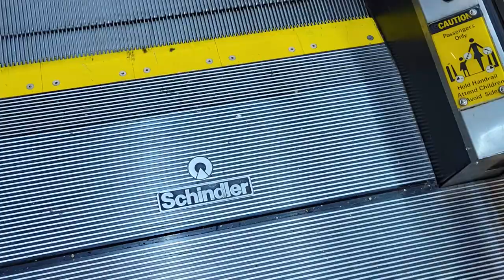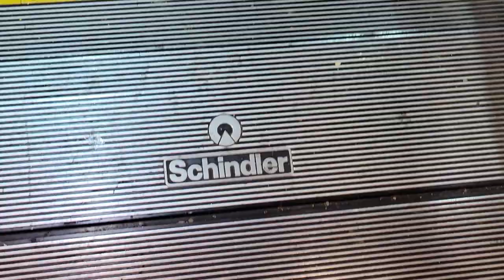Schindler Escalators at Barnes & Noble at Stonebriar Mall, Frisco TX.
As you guys probably heard me say in the video, the up escalator in this store has been closed and blocked off for a very long time and I never knew what they were doing to it. What I wanted to do is wait until I saw it working again to film these escalators, and as soon as I walked into the Mall I looked inside Barnes & Noble and I noticed it was finally working, and that just simply  gave me the idea to go ahead and film them while I have the chance. I'm glad it's finally working again after being broken for so long. Y'all enjoy!